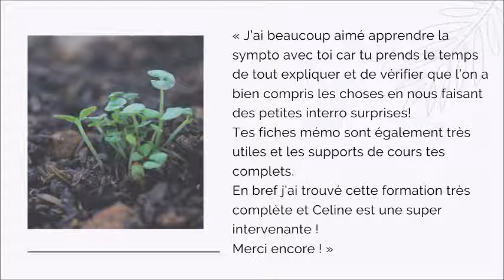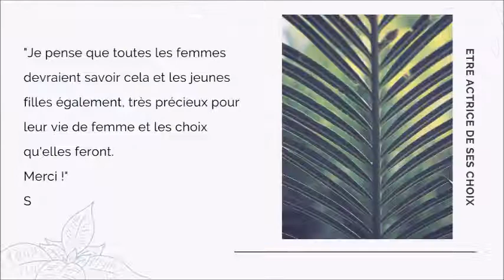Témoignages écrits - Formation symptothermie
La symptothermie est une méthode d'observation des signes de fertilité (la température basale et la glaire cervicale) en vue de l'utiliser pour une conception ou l'éviter, en contraception ou en observation afin de savoir si on est bonne santé.

L’observation du cycle est un outil de développement personnel.
Il permet d’être au plus proche de soi, d’être consciente des conséquences  des événements intérieurs et extérieurs sur son cycle.

EN SAVOIR PLUS SUR LA SYMPTOTHERMIE
 Regarde la vidéo :

NOTES
La symptothermie est reconnue par l'OMS. Elle est étudiée depuis plus de 50 ans.
– La méthode symptothermique Sensiplan est aussi fiable (0,4 Indice de Pearl (IP*)avec abstinence en période fertile) que la pilule à condition que la méthode ait été apprise et que les cycles soient correctement interprétés. O,6 IP avec utilisation de méthode barrière (préservatifs) en période fertile 1,8 IP en usage pratique (avec abstinence, méthode barrière ou retrait en période fertile)
 * L'indice de Pearl indique la fiabilité d'une méthode contraceptive utilisée de façon optimale, pour 100 femmes sur une année.

FORMATION A LA SYMPTOTHERMIE
Je suis Céline GERMAIN formatrice et conseillère en gestion de la fertilité au naturel - méthode symptothermique Sensiplan
Formation sur 3 mois :
- 4 RDV de 2h
- 4 chaiers d'exercices
- 4 documents pédagogiques reprenant tout ce qu'il faut savoir sur la méthode

BONUS
+ 11 fiches mémos
+ 1 check list pour interpréter ton graphique
+ le guide sur la fertilité masculine
+ le guide des méthodes barrières

BONUS ++
 + 1 SURPRISE : le BAC : Bilan Annuel du Cycle un outil utile et inédit pour avoir une vision de ton cycle à l’année qui répertorie les infos importantes
+ Un RDV 3 mois après la fin de la formation pour refaire le point
+ une vidéo de présentation du Spermapause, le boxer chauffant contraceptif
+ une méditation sur l’utérus